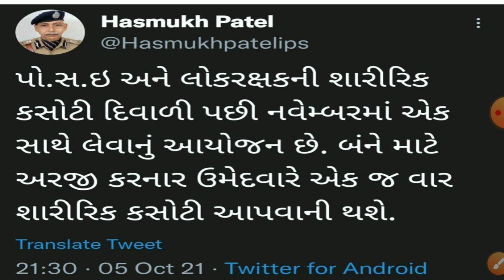કોન્સ્ટેબલ રનિંગ જાહેર // Gujarat Police Bharti Updates 2021 // Psi bharti updates 2021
-constable running date
-lrd bharti running date
-psi bharti 2021
-psi bharti nva niyamo
-psi bharti new rules
-psi ma ketali vacancy che
-psi syllabus
-psi age
-psi qualifications
-gujarat police bharti full information